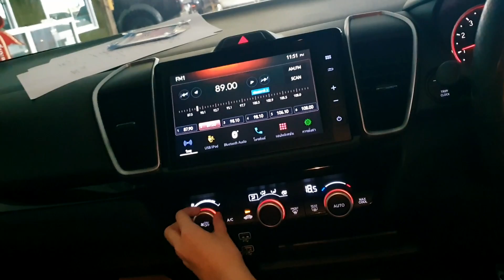🔴Honda City Turbo 1.0 RS 2020 สภาพเข้าใหม่ สวยมาก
Honda City Turbo 1.0 RS 2020

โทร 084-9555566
Line @slmkk